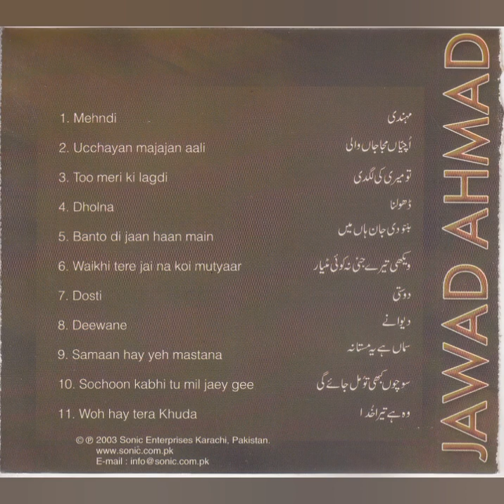208 Pakistani Pop Musical Hit Album Mehndi By Jawad Ahmad All Songs Audio Jukebox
Ripped From Original Compact Disc
Of My Music Library
So Lets Feel The Music